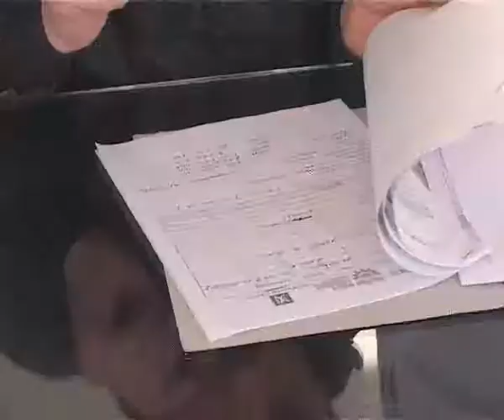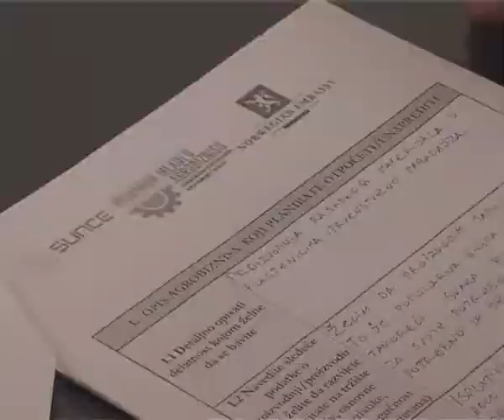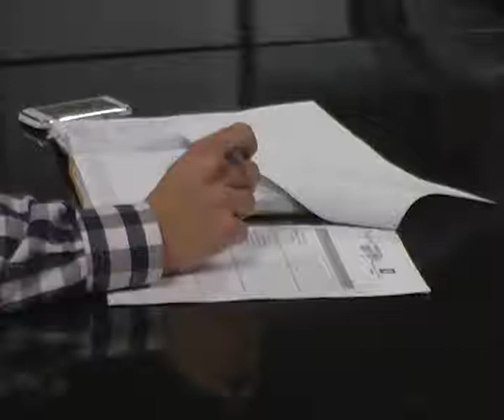MLADI I POLJOPRIVREDA